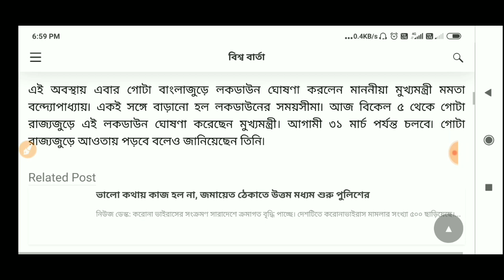মুখ্যমন্ত্রী-প্রচেষ্টা প্রকল্পের মাধ্যমে ১০০০ টাকা করে দেবে সরকার ! Prochesta Scheme ! mamata didi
প্রচেষ্টা প্রকল্পের মাধ্যমে ১০০০ টাকা করে দেবে সরকার,Prochesta Scheme, mamata didi,cm Mamata Banerjee big announcement today,১০০০ টাকা, বড় ঘোষণা মমতার, দিনমজুরদের প্রচেষ্টা প্রকল্পের মাধ্যমে এক হাজার টাকা দেবে,rationa card big news, 6 মাস রেশন বিনামূল্যে দেবে রাজ্য সরকার, digital ration card new update, Sarkari Karmasangsthan, apply Prochesta prokolpo